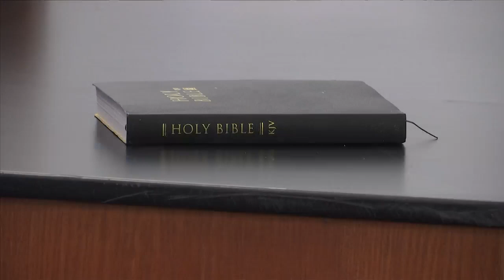New men's rehab facility will soon open in Marianna